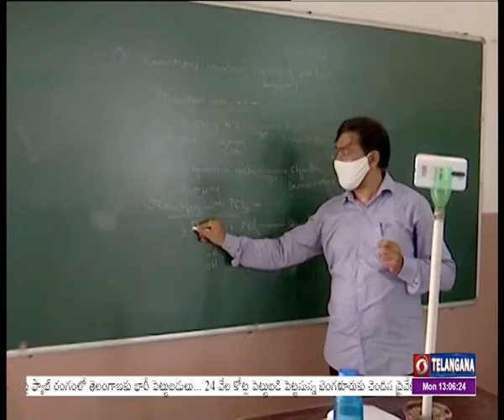Schools Reopen In Telangana I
రాష్ట్ర వ్యాప్తంగా విద్యా సంవత్సరం ప్రారంభమైంది. రెండు సంవత్సరాల తరువాత షెడ్యూల్ కు అనుగుణంగా పాఠశాలలు తెరుచుకున్నాయి. రాష్ట్ర వ్యాప్తంగా 41 వేల 392 ప్రభుత్వ, ప్రయివేటు పాఠశాలలు తెరుచుకున్నట్టు విద్యాశాఖ అధికారులు తెలిపారు. కాగా ఈ ఏడాది నుంచి ప్రభుత్వ పాఠశాలల్లో ఒకటి నుంచి ఎనిమిదో తరగతి వరకు ఆంగ్ల మాధ్యమంలో భోదించనున్నారు.  ఇందుకోసం ఇప్పటికే లక్షా  నాలుగు వేల మంది ఉపాధ్యాయులకు అజీమ్‌ ప్రేమ్‌ జీ యూనివర్సిటీ ఆధ్వర్యంలో ప్రభుత్వం శిక్షణ ఇప్పిచ్చింది. మరో వైపు కొరొనా నిబంధనలకు అనుగుణంగా  పాఠశాలలను పూర్తిస్థాయిలో శానిటైజేషన్‌ చేశారు. ప్రభుత్వ పాఠశాలల్లో చదువుకునే విద్యార్ధులకు అవసరమైన పాఠ్య పుస్తకాలను ఆయా కేంద్రాలకు చేర్చుతున్నట్టు విద్యాశాఖ ఉన్నతాధికారులు తెలిపారు.    విద్యార్థులందరికీ తెలుగు, ఇంగ్లిష్‌ మీడియంలో పుస్తకాలు అందించేందుకు  120 కోట్లతో పాఠ్యపుస్తకాల ముద్రణ పూర్తి చేసినట్టు వెల్లడించారు.  ఉచితంగా యూనిఫాం, మధ్యాహ్నభోజన సౌకర్యం  కల్పించేందుకు అన్ని ఏర్పాట్లు చేసినట్టు తెలిపారు.  బడిబాటలో భాగంగా ఈ ఏడాది 70,698 మంది పిల్లలు ప్రభుత్వ పాఠశాలల్లో ప్రవేశాలు పొందారు.  మరో వైపు ప్రయివేటు పాఠశాలల బస్సులను  ఆర్టీఏ అధికారులు తనిఖీ చేస్తున్నారు.  పటాన్ చెర్వు సమీపంలో ఫిట్ నెస్ లేని ఏడు బస్సులను అధికారులు సీజ్ చేశారు.